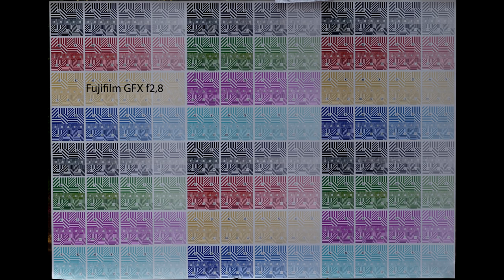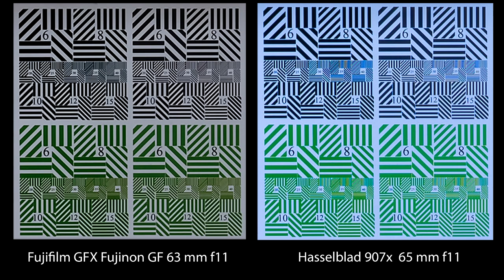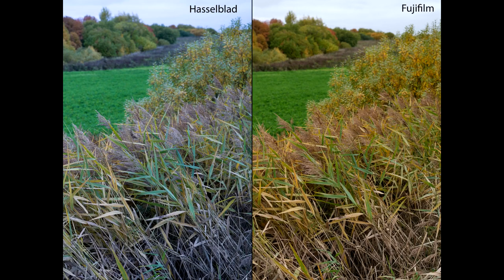С.В. Савельев - Fujifilm GFX 100S & Hasselblad 907X CFV II 50C